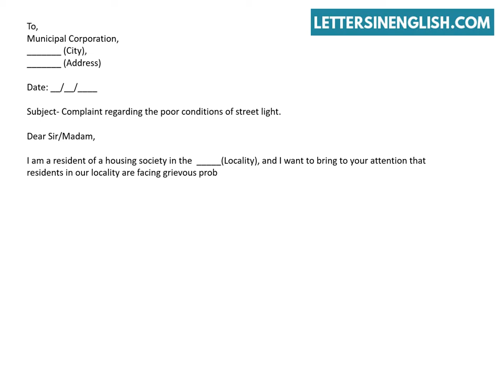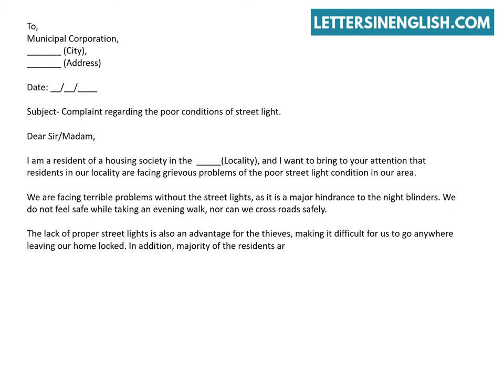Letter to Municipal Corporation Regarding Street Lights - Letter to the Municipal Corporation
Letter to the Municipal Corporation for Repairing of Street Lights – Complaint Letter about Street Light.
In this video, you will find a sample complaint letter to municipal corporation regarding street lights.